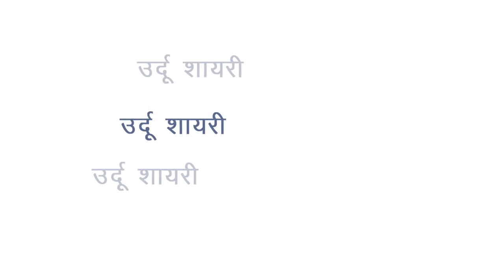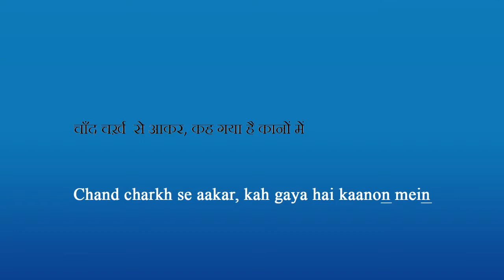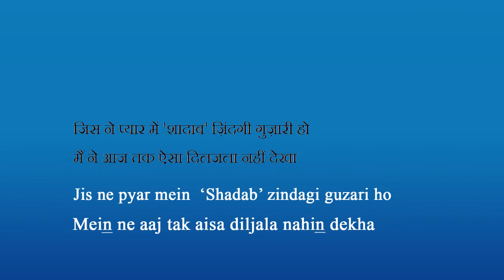'Daily Ghazal' | Shadab Zafar 'Shadab' | "Mein ne khud sa duniya mein..."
As part of our 'Daily Ghazal' campaign, we are presenting today Janaab Shadab Zafar 'Shadab',Enjoy the Ghazal...
'Ambar' Kharbanda
Urdu Hai Iska Naam
ambar@urduhaiiskanaam